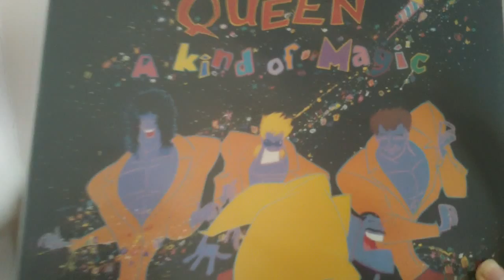Queen - Don’t Lose Your Head Vinyl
Queen Don`t Lose Your Head Taken From A Kind Of Magic Album
1986